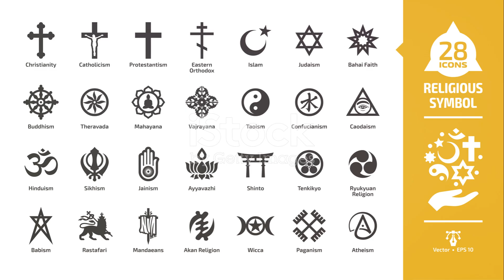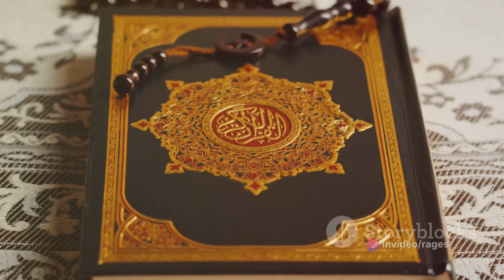🌟 Afterlife: Heaven or Hell? 🔥😇👹💫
Introduction 🌟: Embark on a journey of exploration into the profound mysteries of the afterlife – Heaven or Hell? Discover the ultimate destinies of souls amidst divine paradises and infernal realms. Join us as we navigate the ethereal landscapes and uncover the timeless truths that lie beyond mortal comprehension. Prepare to delve into the depths of existential inquiry and unearth revelations that transcend earthly bounds. 🌌

Climax 🔥: Experience the pinnacle of our odyssey as we confront the cosmic clash between celestial harmony and infernal chaos. Witness the dramatic showdown between the forces of good and evil, as the fate of souls hangs in the balance. Brace yourself for an electrifying climax that will leave you questioning the very essence of existence. 🔥💫

Ending 💫: Reflect on the profound insights gained from our journey into the unknown. Whether it be salvation or damnation, find solace in the understanding that transcends mortal limitations. Embrace the conclusion of our quest with reverence, for it marks the beginning of a new chapter in the eternal saga of the afterlife. 🙏

Scope 🌐: Our exploration extends beyond the boundaries of conventional wisdom, encompassing the vast expanse of belief systems and philosophical inquiries. Join us as we broaden our horizons and delve into the multifaceted nature of existence beyond life. 🧠

Limitations 🤔: Acknowledge the inherent uncertainties and complexities that shroud our understanding of the divine. Embrace the journey despite its challenges, for therein lies the opportunity for profound growth and enlightenment. 🌱💭

Captions 📝: Enhance your viewing experience with insightful captions that illuminate the nuances of our exploration. Dive deep into the intricacies of each revelation and embark on a visual journey like never before. 🔍

Strategies 🧠: Discover the diverse methodologies employed in our pursuit of truth. From rigorous analysis to contemplative introspection, explore the myriad avenues through which we unravel the enigmatic tapestry of the afterlife. 📚

Trending Goals 📈: Align with our mission to spark discussions and insights on trending topics. Join us in our endeavor to foster enlightenment and engagement among our audience, as we strive to make a meaningful impact in the digital sphere. 🌟

Consistent Advantages 🚀: Unlock the myriad benefits of engaging with our content – from intellectual stimulation to spiritual enlightenment. Journey with us as we navigate the realms of knowledge and discovery, forging a path towards consistent growth and understanding. 💡

Inconsistent Disadvantages 🌱: Embrace the occasional challenges and setbacks encountered along our exploratory voyage. Through resilience and introspection, transform adversity into opportunities for introspection and personal evolution. 💭

Key Tools to Learn About This Video 📚💡: Equip yourself with the essential tools for understanding and interpreting the complexities of our discourse. From theological treatises to philosophical frameworks, empower your journey of discovery with knowledge and insight.

Join the conversation, share your thoughts, and be the first to receive updates on our latest content and initiatives.

Why This Matter Exists 🤔🌎: Explore the significance and relevance of our existential inquiry into the afterlife. Uncover the deeper meaning behind our exploration and its implications for humanity's collective understanding of life and death.

What Hypothetical and Experimental Values Issued in This Video 🤔🔬: Delve into the theoretical and experimental aspects addressed in our exploration. From thought experiments to empirical observations, explore the diverse dimensions of our inquiry into the afterlife.

Consistency of Testament Why I Shot This Video 📜🔍: Reflect on the enduring testament of our exploration and the motivations behind its creation. Through dedication and passion, we strive to illuminate the mysteries of existence and leave a lasting legacy of inquiry.

Legacy of This Video 🌟🌍: Embrace the enduring legacy of our exploration into the afterlife. Through shared experiences and insights, we aim to contribute to humanity's collective understanding of the mysteries that lie beyond life.

Quotes in This Video 💬✨: Discover poignant quotes and profound insights shared throughout our exploration. From philosophical musings to inspirational revelations, find enlightenment in the wisdom imparted by our journey.